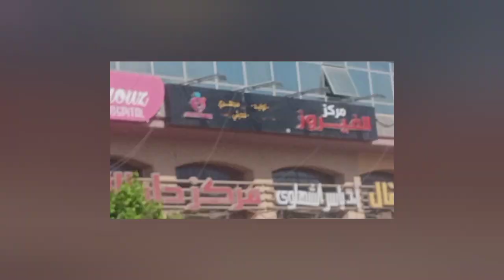الفديو ده فى مسافات جباره شوف بنفسك @This video is at great distances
الفديو ده فى مسافات جباره
ماهر رمضان